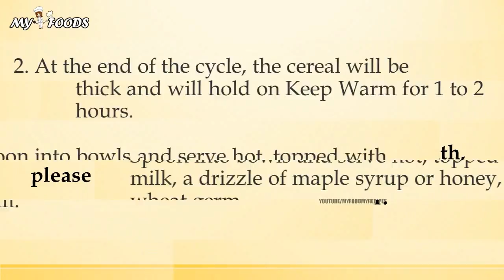hot oatmeal and rice